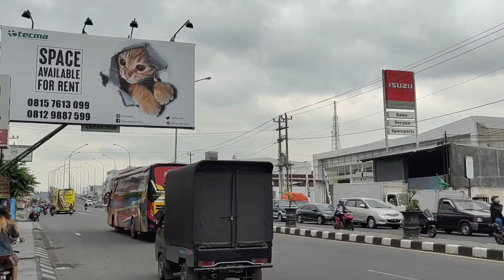Hunting bus peserta muktamar Muhammadiyah di solo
Hunting bus peserta muktamar Muhammadiyah di solo yang di mulai pada hari ini.
Para penggembira berasal dari berbagai daerah di Indonesia.